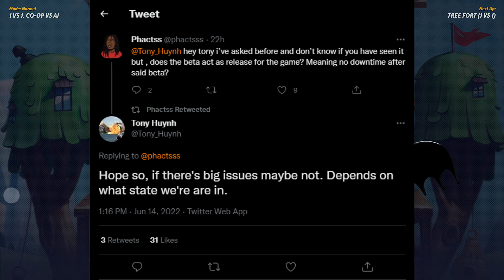Multiversus Plans To STAY After OPEN BETA!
Multiversus Confirmed To STAY after OPEN BETA!

                   \/           \/                \/ Ignore \/                      \/                \/
- Nickelodeon's All-Star Brawl is a new Nickelodeon fighting game with classic Nickelodeon characters including SpongeBob SquarePants, Teenage Mutant Ninja Turtles, Rugrats. The game's release is scheduled October 2021 on PC, Xbox One, Xbox Series X/S, Switch, PlayStation 4 (PS4), and PlayStation 5 (PS5).

- MultiVersus is a platform fighter that uses similar gameplay to Nintendo's Super Smash Bros. series. Players battle on different stages and attempt to knock their opponents outside the boundaries of the arena, with characters being knocked further the more damage they take. The game is primarily played in a 2-vs-2 format, though 1-vs-1 and free-for-all options are also available.

MultiVersus – Official Cinematic Trailer - "You're with Me!" |
 MultiVersus Cinematic Trailer EASTER EGGS You Missed! (Leaked Characters!?) | Multiversus is better than Smash Bros. | Garnet Has The Craziest Taunt! (MultiVersus) | Max's MULTIVERSUS Closed Alpha Review, Thoughts, & Impressions |

Multiversus How to use Jake the Dog (from Adventure Time)
Multiversus How to use Finn (from Adventure Time)
Multiversus How to use Arya Stark (from Game of Thrones)
Multiversus How to use Shaggy (from Scooby-Doo)
Multiversus How to use Reindog  (an original character for MultiVersus)

 PC, Xbox One, Xbox Series X/S,  PlayStation 4 (PS4), and PlayStation 5 (PS5). maximilian dood | Choctopus |